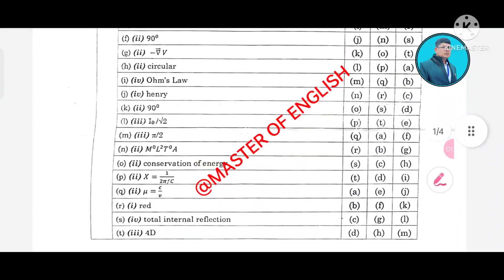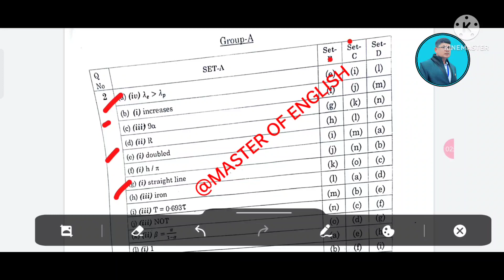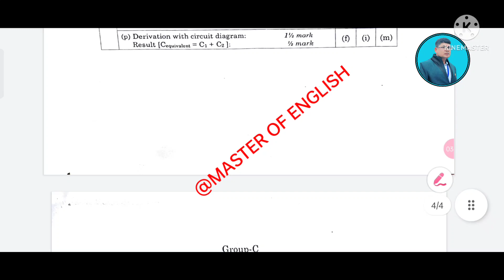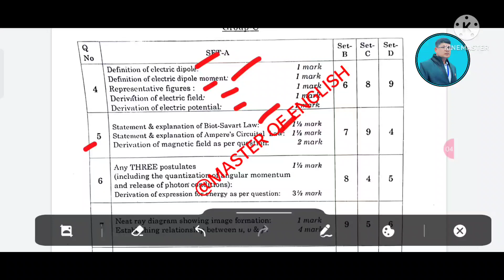Physics answer key 2022 chse odisha ll scheme of evaluation physics 2022 +2 board exam chse odisha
This is an informational video on chse odisha +2 board exam 2022.it deals with the scheme of evaluation of physics question 2022 for +2 2nd year science students..